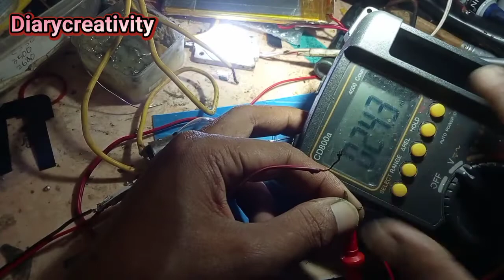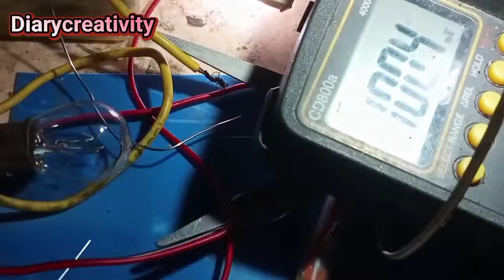Cara mudah membuat tester dc murah multi fungsi - Cara buat taspen dc cocok untuk situasi darurat.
Bertemu kembali sahabat dan Mbah Mbah'e  semua, Alhamdulillah saya masih diberi umur panjang dan bisa  berbagi tips dan  pengalaman Mbah

Kali ini saya akan berbagi tips seputar otomotif Mbah dan kali ini saya akan bagikan tips yang mana nanti kita  barangkali mengalami trouble pada saat di perjalanan

Dalam beberapa kasus ini saya khusus yang mungkin bisa saja terjadi dan perlu melakukan pengecekan diantara nya sampai tidak nya arus baik dari aki ke ECU, atau pengecekan di bagian bagian sensor

Disini memang sebenar nya wajib menggunakan multi meter baik yang analog ataupun digital, tapi dengan rangkaian sederhana ini bisa kita jadikan untuk pengecekan

Adapun yang bisa di cek dengan alat ini yaitu arus 24vol, 12vol dan 5 atau 4vol Mbah, yang mana arus arus berikut yang di pergunakan pada suatu mesin terutama injeksi.

Untuk selengkapnya silahkan simak videonya Mbah Semoga bermanfaat angan lupa bahagia perbanyak mengucap rasa syukur dan sedekah ya Mbah

Info Tambahan
Baik Channel YouTube atau blog semata mata hanya sekedar share tentang rutinitas saya, yang mana saya coba upload atau bagikan, barangkali ada manfaatnya dan buat sahabat teman dan Mbah Mbah semua, sekiranya ada salah keliru dan khilaf mohon dimaafkan ya Mbah Sumber